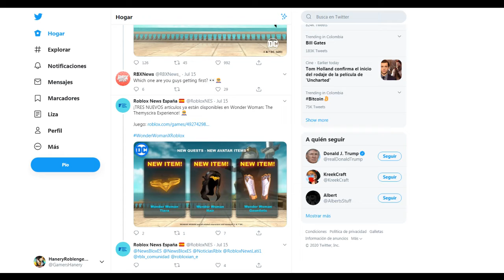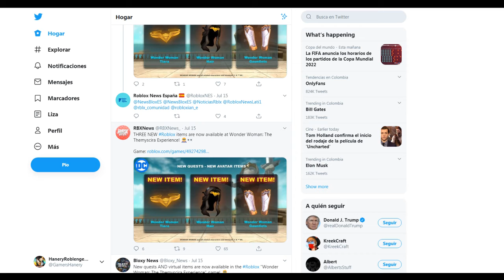Roblox Evento Tres Nuevos ITEM gratis Para WONDER WOMAN gratis!!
nuevos itens de roblox 2020 evento build play que espera !!
haner y roblengers

CANAL OFICIAL
HANER Y ROBLENGERS_GAMERS:

¿Qué es Roblox y porqué ha enganchado a millones de niños y padres?

Lleva mucho entre nosotros, pero Roblox se ha convertido en uno de los fenómenos de los que todo el mundo habla en el mundo de los videojuegos. De hecho, recientemente se ha confirmado que este particular título ha llegado a los 90 millones de usuarios al mes en todo el mundo.

Una auténtica proeza que está al alcance de muy pocos juegos. Parece que el poder mediático de Roblox, que triunfa entre niños y no tan niños, está cada vez más dispuesto a competir con otros títulos como Fortnite o Minecraft, con el que guarda ciertas semejanzas.

Pero… ¿Qué es Roblox?
Se puede decir que lo de Roblox es un éxito cocido a fuego lento, ya que hablamos de un título que se publicó por primera vez en 2005. Sintetizando, se trata de un título que aguarda millones de juegos en su interior, ya que los usuarios pueden crear sus propios mundos mediante una plataforma con un lenguaje de programación sencillo llamado Lua. E incluso se premia a los de más calidad con el pago de Robux, una moneda
virtual que puede convertirse en dinero en efectivo.
                            ROBLOX is an online virtual playground and workshop, where people of all ages can safely interact, create, have fun, and learn. It’s unique in that practically everything on ROBLOX is designed and constructed by members of the community. ROBLOX is designed for 8 to 18 year olds, but it is open to people of all ages. Each player starts by choosing an avatar and giving it an identity. They can then explore ROBLOX — interacting with others by chatting, playing games, or collaborating on creative projects. Each player is also given their own piece of undeveloped real estate along with a virtual toolbox with which to design and build anything — be it a navigable skyscraper, a working helicopter, a giant pinball machine, a multiplayer “Capture the Flag” game or some other, yet­to­be­dreamed-up creation. There is no cost for this first plot of virtual land. By participating and by building cool stuff, ROBLOX members can earn -Evento WONDERWOMAN Roblox: Un evento muy esperado donde a parte de disfrutar del juego que hacen los desarrolladores, los cazadores de eventos cazaremos Premios Gratis y quizás algun PROMOCODE Nuevo de Roblox.

¡NOTICIAS INCREIBLES EN EL DIA DE HOY, CON MEJORAS GRÁFICAS ESPECTACULARES EN FASE BETA Y LOS NUEVOS PREMIOS E ITEMS GRATIS CONFIRMADOS DEL EVENTO WONDER WOMAN EN ROBLOX. Roblox Español de haner y roblengers gamers.
Como conseguir los items y ropa gratis del evento de Roblox Wonder Woman! Todas las misiones del Evento! Evento Mujer Maravilla!
 roblox wonder woman event no es ruido roblox evento
Como conseguir todos los premios? Roblox Nuevos eventos! En el ROGAMERS los conseguiremos todos! Items gratis para nuestros avatares bien cheveres!
nuevas noticial de l evento de wonder woman de roblox mujer maravilla espoiles de nuevos items del evento wonder woman siguenos para mas novedades ✅Mas EVENTOS de ROBLOX 2020 y mas posibles Premios y Promocodes que podremos obtener, pero estos objetos serán Premios de catalogo o con ROBUX?
Evento wondwe woman! Como conseguir todos los premios de los eventos de Roblox? In turn, they can shop the online catalog to purchase avatar clothing and accessories as well as premium building materials, interactive components, and working

Actualmente, Roblox está disponible en dispositivos iOS y Android, Mac, PC, Xbox One, Oculus Rift y HTC Vive. Además de una versión para PS4 en camino. Lo cierto es que no es la primera vez que vemos una propuesta similar en el sector del ocio interactivo. Juegos como LittleBigPlanet o Spore -y próximamente Dreams en PS4– ya ofrecían un planteamiento similar, pero parece que Roblox ha encandilado con su peculiar estética y sencillez, algo ideal para encandilar a los más pequeños de la casa. Y para que la obra llame la atención incluso de youtubers como ElRubius
 evento wonder woman roblox minecraft roleplay
nuevo evento de roblox nuevos items de roblox